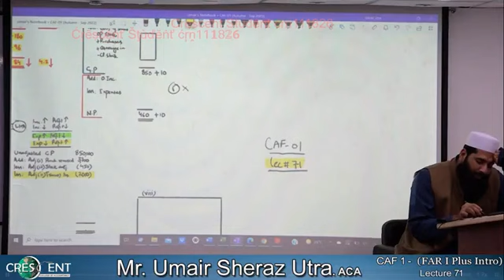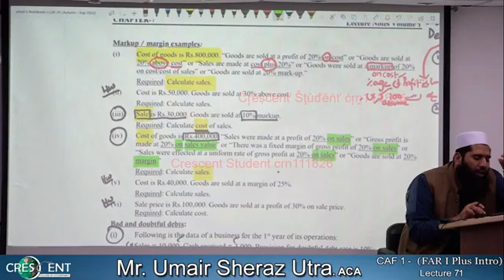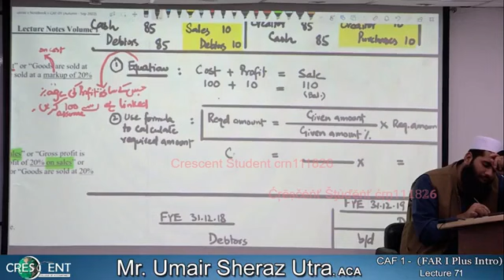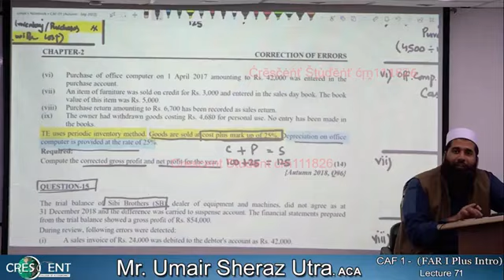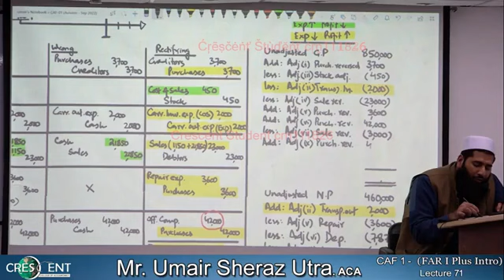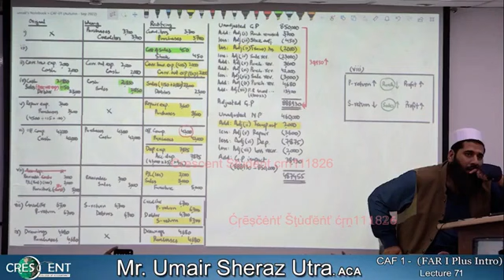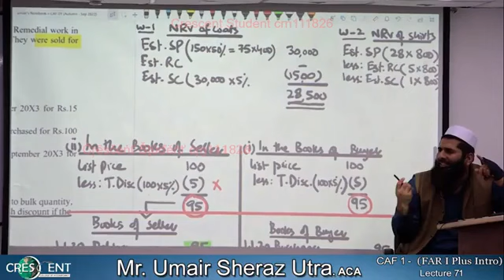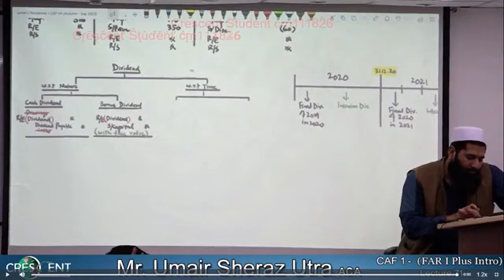Fr1 Lec 71 Sir Umair Sheraz